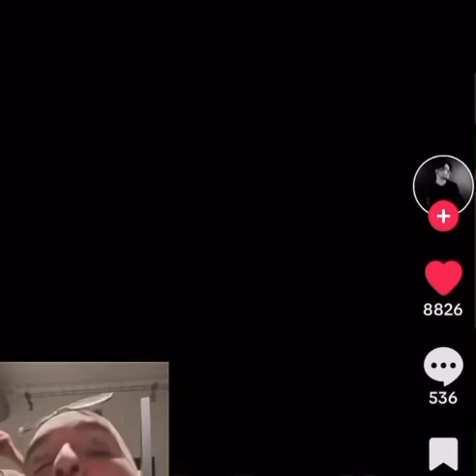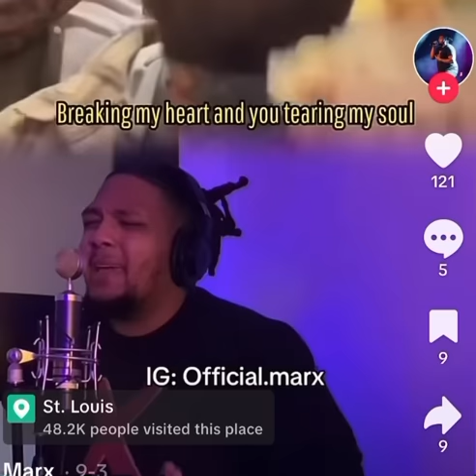Teddyswims lose control duet compilation. Judge for your self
26 minutes of duets for Teddy swim song lose control. The last one I think is the best, ￼but you’ll be the judge.